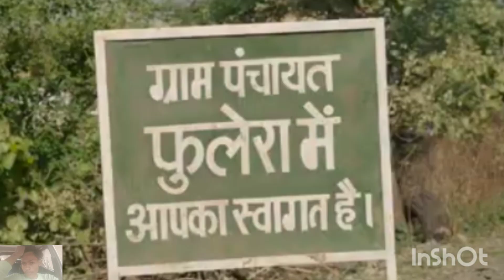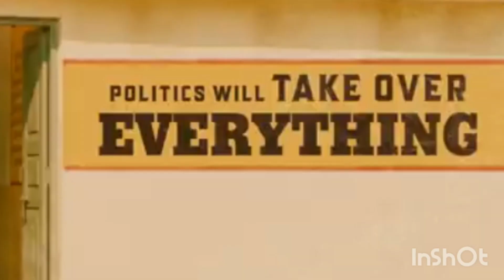Panchayat Season 3 - Official Trailer | Jitendra Kumar, Neena Gupta, Raghubir Yadav | May 28